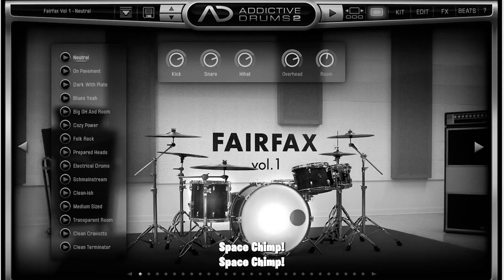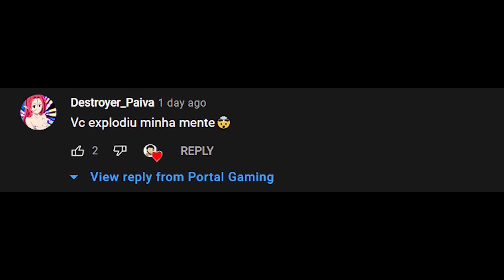Space Chimp | Lobby Song | Cover by Portal Gaming| Fortnite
FALA CAMBADA, Nos sigam e interajam nas redes!!

PC Utilizado:

Processador Intel I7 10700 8 Núcleos 16 threads
Placa de Vídeo - RTX 2060
Fonte Cooler Mater 750W
Placa mãe LGA 1200 Asus TUF Z490
Memória Ram ddr4 HyperX

Equipamento

Placa de Captura
Chroma Key
Nintendo Switch